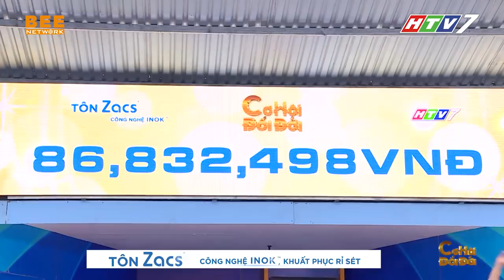CƠ HỘI ĐỔI ĐỜI TẬP 18 TEASER | Những MẢNH ĐỜI BẤT HẠNH đã được giúp đỡ ĐỔI ĐỜI